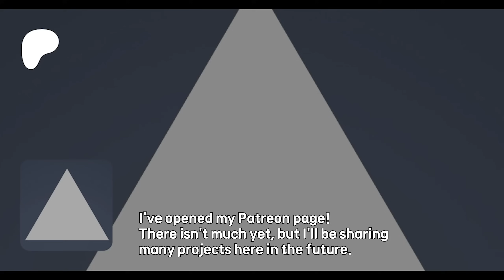Upgrading HHO Impact Grenade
Could it be used for airsoft games?